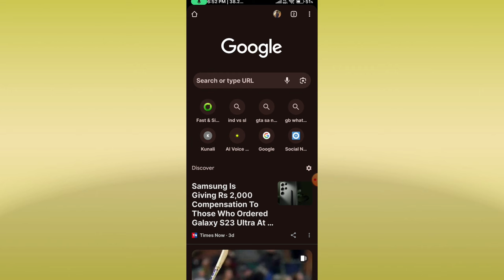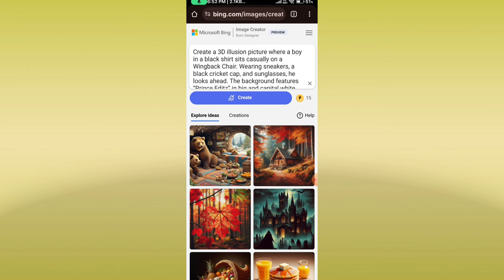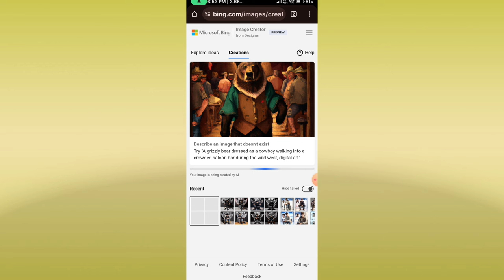Create 3D Ai Wings Name Image | Trending Wings Name Image Editing | Bing AI Image Creator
bing ai
Social Media Profile Name instagram reels editing
how to make Social Media Profile Name video in capcut
how to make Social Media Profile Name video editing
Social Media Profile Name wali video kaise banaye
3d Social Media Profile Name video editing
3d Social Media Profile Name video editing
3d Social Media Profile Name video editing
3d Social Media Profile Name photo video kaise banaye
3d Social Media Profile Name photo editing
cartoon Social Media Profile Name video kaise banaye
Instagram trending Social Media Profile Name image editing